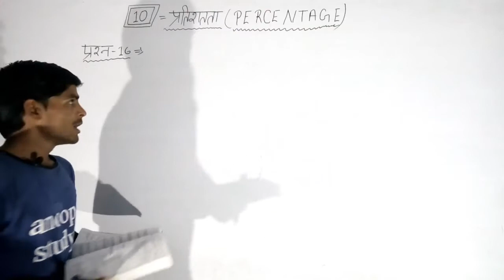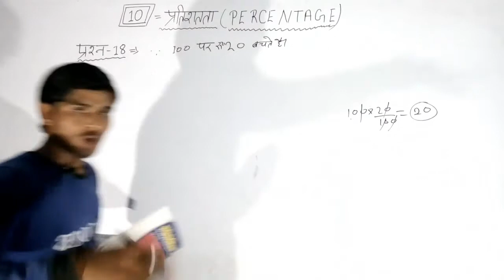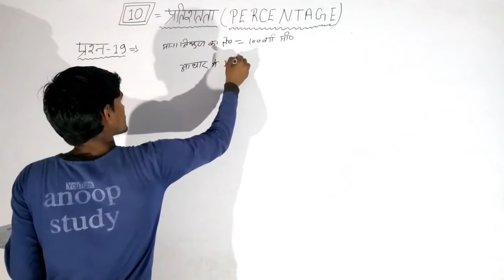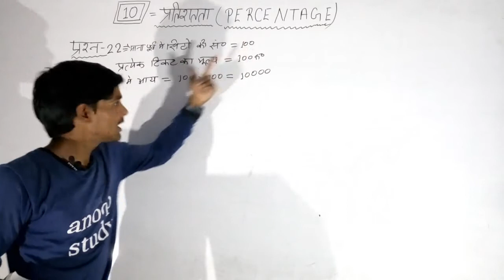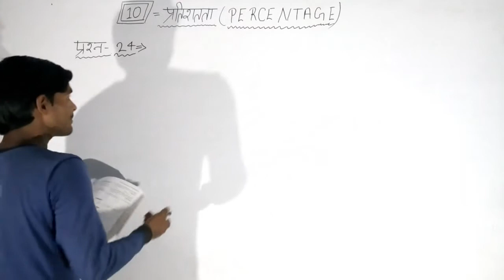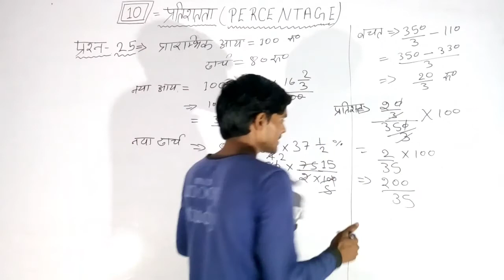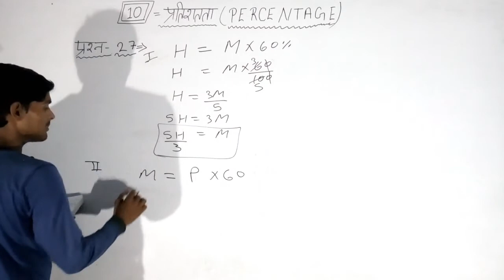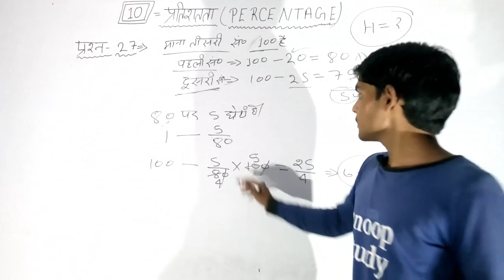👍DAY-28👍👉2021👈, Polytechnic Entrance ,प्रतिशतता , PERCENTAGE